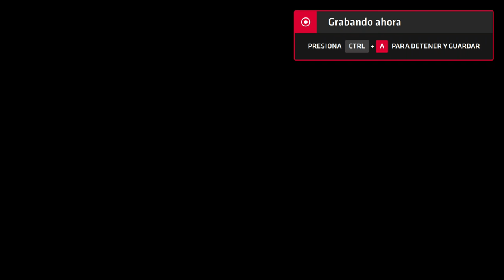Neptune777 Forza MAX New Generation 2020 08 19 3D 4